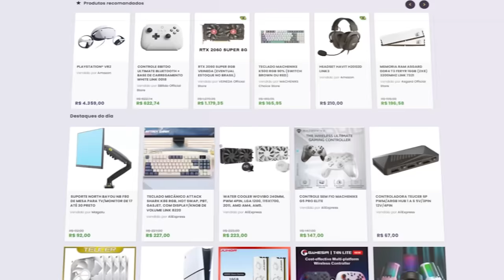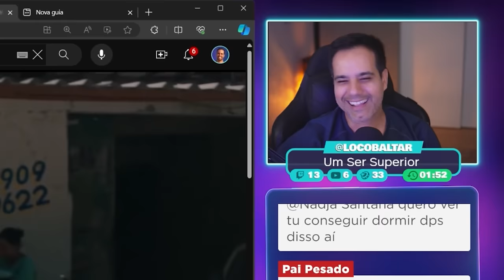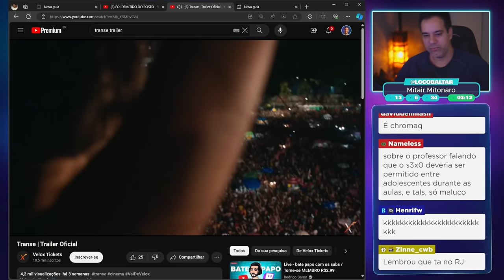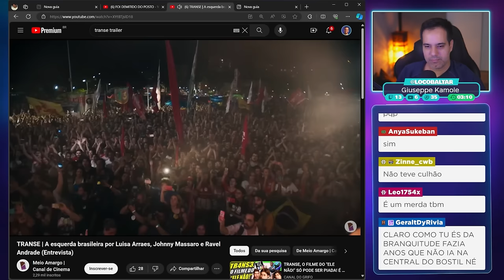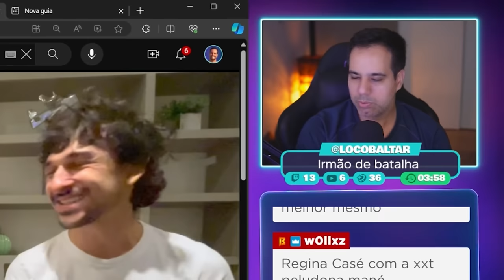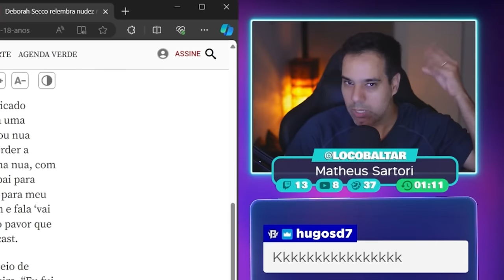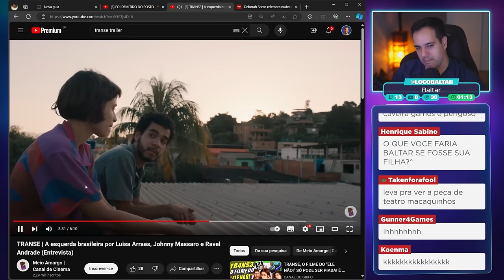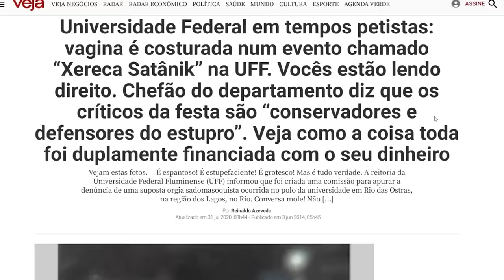TR4NSE - O Filme ESQUERDISTA do ELE NÃO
Corte retirado das lives reagindo ao filme trailer do filme Transe.
O filme brasileiro foi lançado 2 de maio de 2024.

✔️ Gabriel Torres - Hardware - 2ª Edição, de Gabriel Torres

✔️ RB Store, a loja de promoções do canal